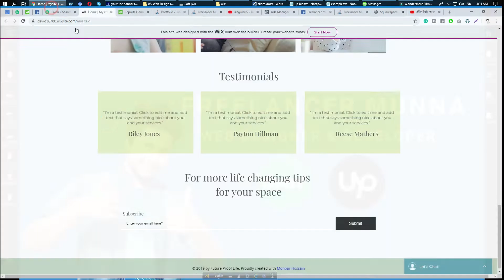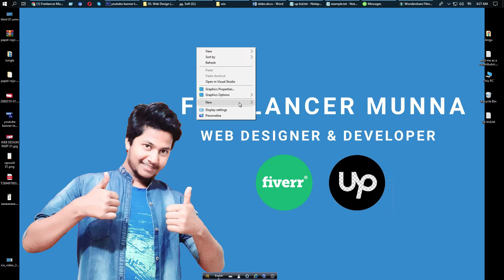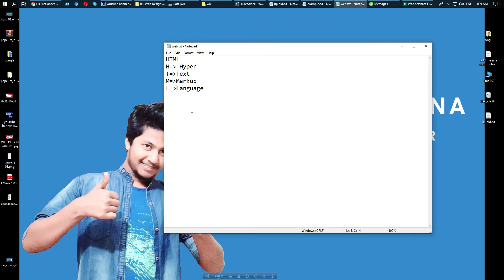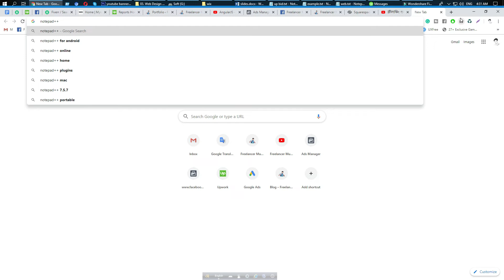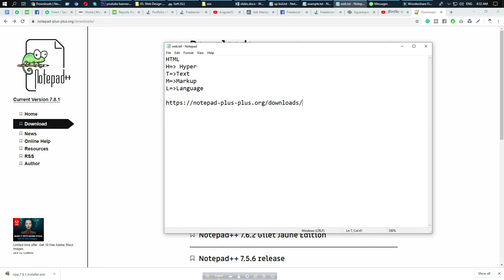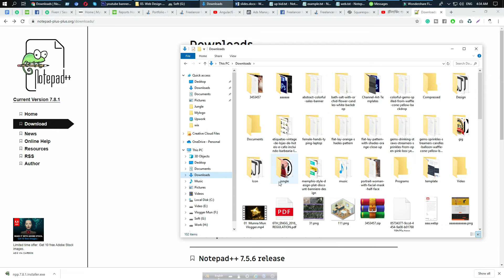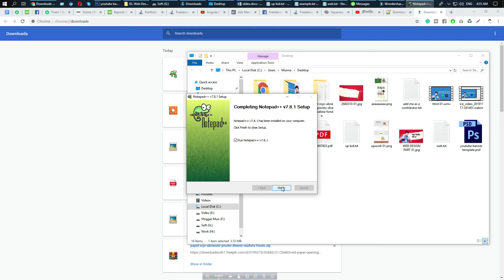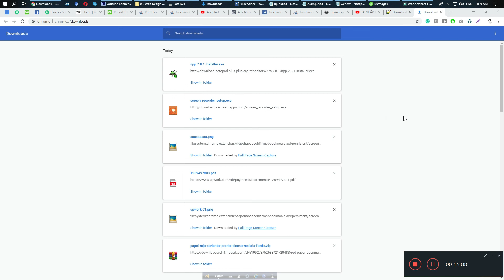০২ | ওয়েব ডিজাইন বাংলা টিউটোরিয়াল | Freelancer Munna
ওয়েব ডিজাইন বাংলা টউটোরিয়াল  By Freelancer Munna
Web Design Bangla Tutorial By Freelancer Munna